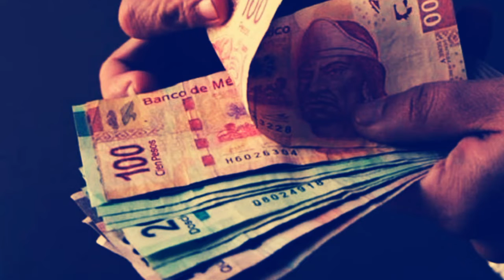102o CAPITULO UNA TARDE CON DON INES